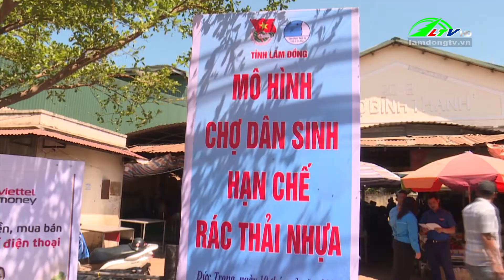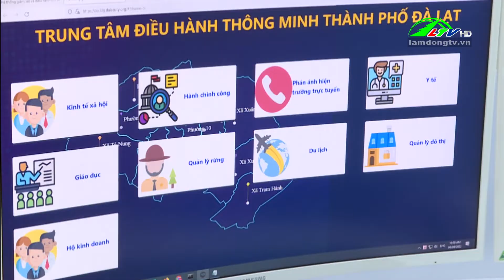Khát vọng cống hiến - Lẽ sống thanh niên | Lâm Đồng TV